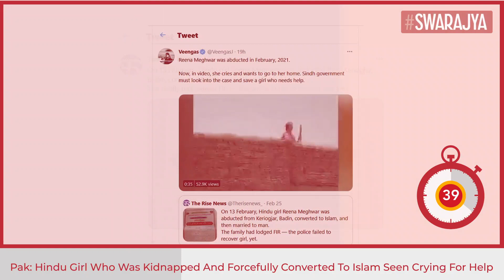Pak: Hindu Girl Who Was Kidnapped And Forcefully Converted To Islam Seen Crying For Help To No Avail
In a video that went viral on social media, a Hindu girl in Pakistan who was kidnapped and forcefully converted to Islam in February 2021 was seen pleading for help.

On 13 February, Reena Meghwar was abducted from Keriogjar, Badin, converted to Islam, and then married to man. The family had lodged FIR but the police failed to rescue the girl.

In the heart wrenching video, Reena Meghwar is seen crying and says she wants to go to her home. Voice of some other women can be heard in the video who did not offer any help to the girl.

Kidnap and forceful conversion of Hindu girls has become a routine occurrence in the Islamic Republic of Pakistan. These cases are often reported from Sindh province which is home to the country's majority Hindu population.

Recently a 22 year old Hindu girl named Arti Bai who was kidnapped in Larkana of Pakistan was converted to Islam and married off to a man.

Such cases most often go unreported and even those cases reported in the media do not get any attention from the authorities.

Cases of attacks on Hindu temples and kidnapping Hindu girls in Pakistan are routine.

Entire Pakistan has only 30 functional temples today, out of the 1,300 pre-Partition era temples.